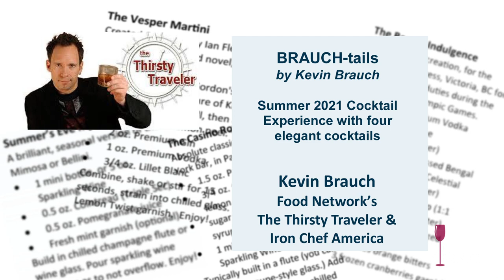Kevin Brauch, "The Thirsty Traveler" talks about our WineVirgin Niagara Wine Country Summer Promo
Checkout Kevin Brauch aka "The Thirsty Traveler" showcasing our Niagara Wine Country Summer Non-LCBO Wine Packages. Available to be shipped directly to your door to enjoy with friends, colleagues and your family this summer!